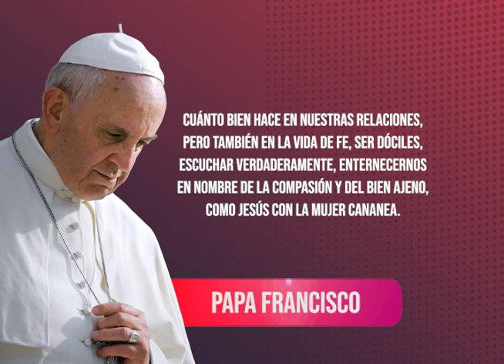Frase del Papa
Cuánto bien hace en nuestras relaciones, pero también en la vida de fe, ser dóciles, escuchar verdaderamente, enternecernos en nombre de la compasión y del bien ajeno, como Jesús con la mujer cananea. Papa Francisco